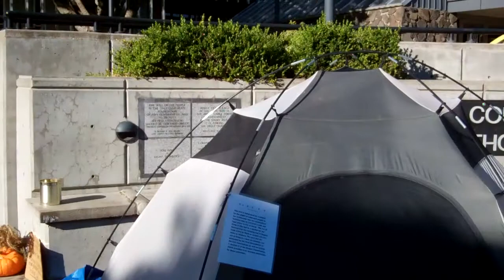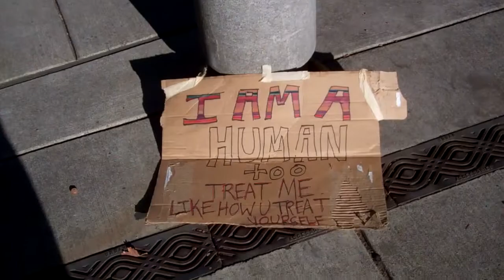SLEEPS homeless camp Sept 1, 2013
At the Free Speech Plaza in downtown Eugene, Oregon.